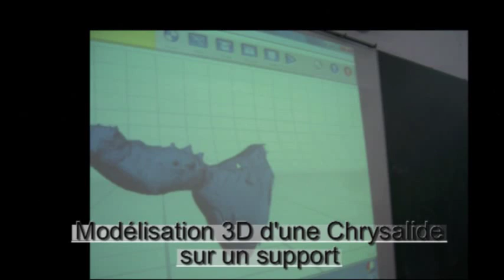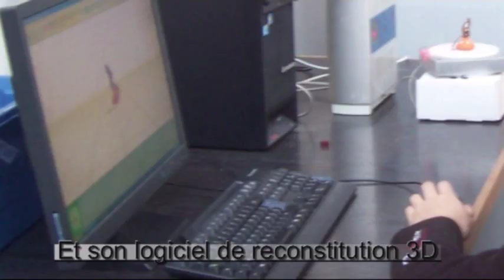scanner 3d et photo numérique des chrysalides en sciences de l'ingénieur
intervention de M Hette Stéphane (photographe nature), avec les élèves de Première S Sciences de l'Ingénieur de Vitry le François (51300).
Présentation de scan 3D de chrydalides, de leur impression 3D par les élèves.
liste facebook: sciences ingénieur vitry le françois